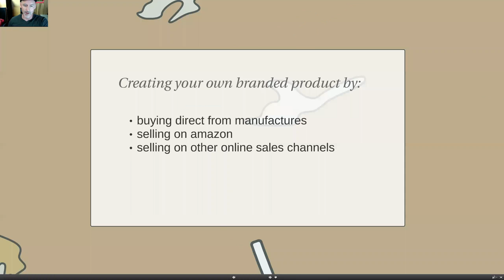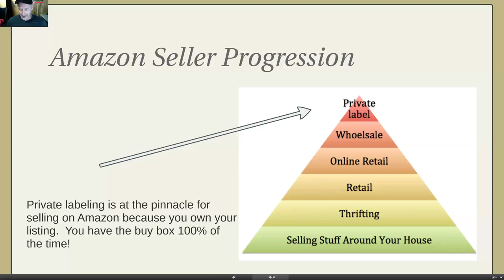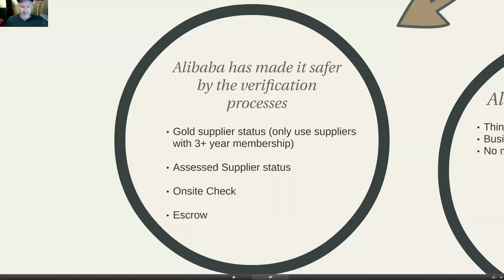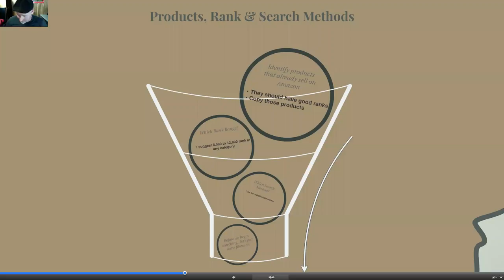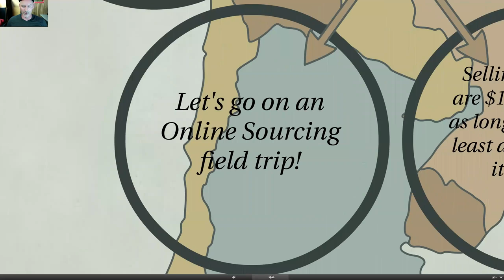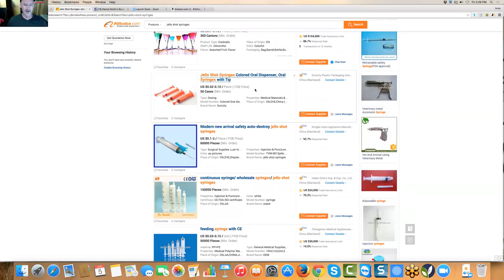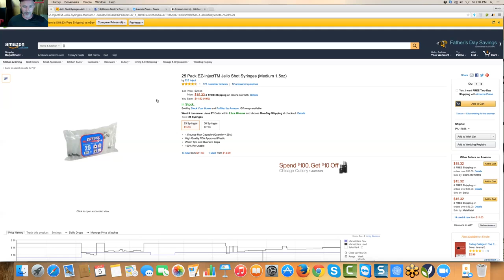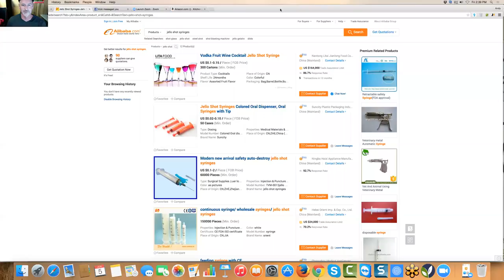Introduction to Private Label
I share how I sell $75,000.00 a month on Amazon by importing and private labeling my own branded products.

for more details on our upcoming 6-week training!

Become an Amazing Freedom Insider now and get exclusive content and tools from Andy and Nate!